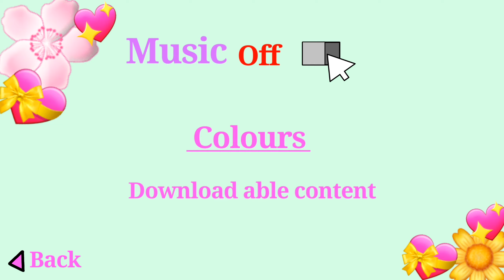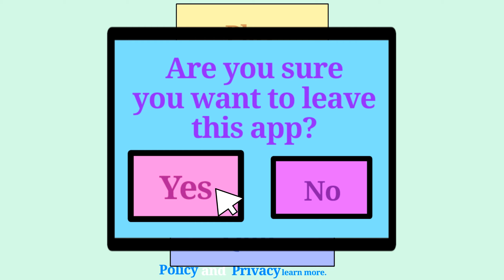Roblox in another dimension!!||this took me far to long 😭😭😭